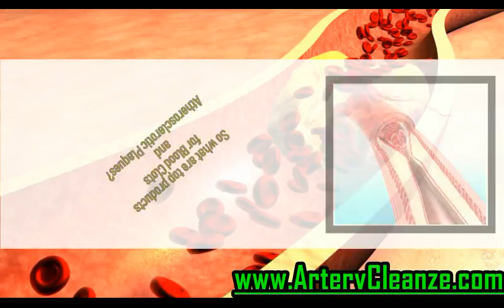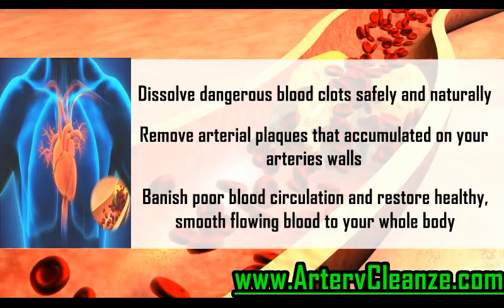BRI Nutrition COQ10 Review, Does BRI Nutrition COQ10 Work